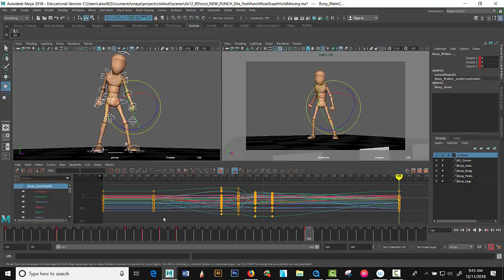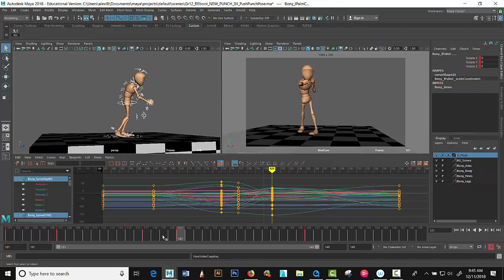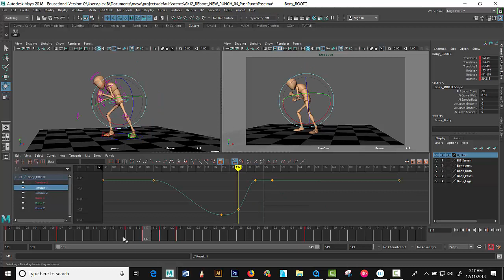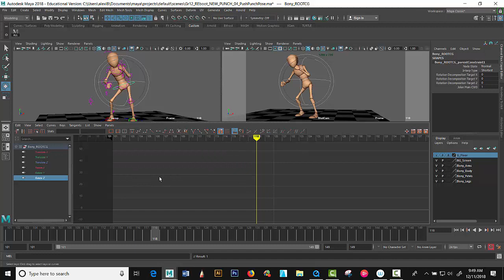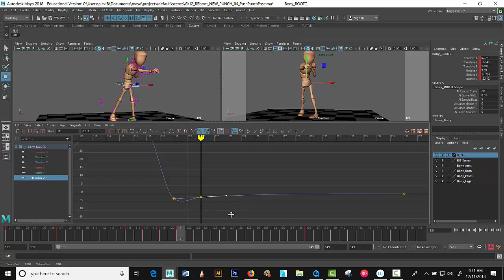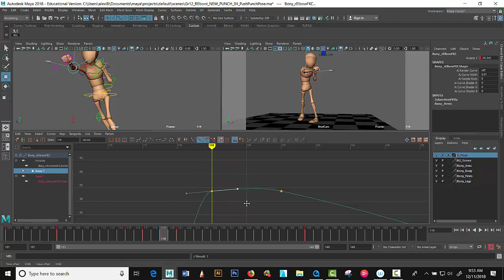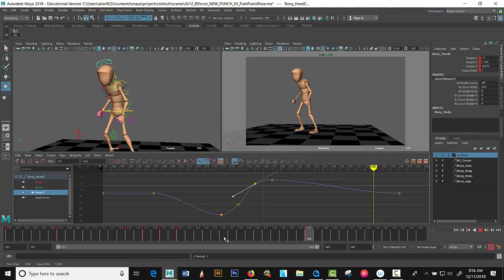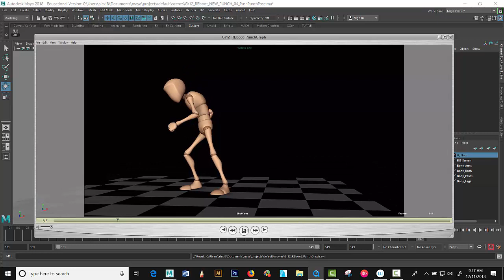Maya 2018 Character Sucker Punch Animation Cycle & Graph Editor Tweaks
Maya 2018 Character Sucker Punch Cycle Animation Graph Editor Tweaks, showcasing Overshoots, Moving Holds and clean up of splines.